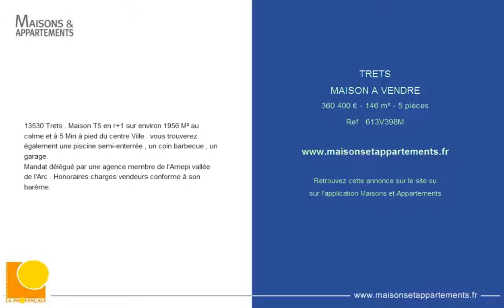TRETS - MAISON A VENDRE - 360 400 € - 146 m² - 5 pièces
Référence : 613V398M
13530 Trets . Maison T5 en r+1 sur environ 1956 M² au calme et à 5 Min à pied du centre Ville . vous trouverez également une piscine semi-enterrée , un coin barbecue , un garage.
Mandat délégué par une agence membre de l'Amepi vallée de l'Arc . Honoraires charges vendeurs conforme à son barème.

Cette annonce vous est proposée par l'agence LA PROVENCALE TRETS